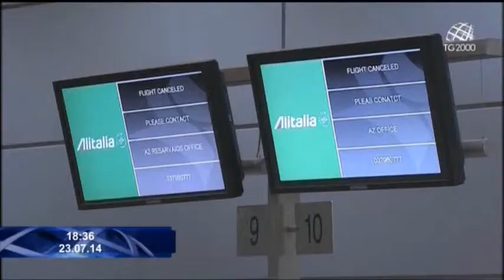Medio Oriente: la dura condanna dell'Onu ai miliziani palestinesi e allo Stato di Israele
MEDIO ORIENTE. OGGI LA DURA CONDANNA DELL'ONU SIA DEI MILIZIANI PALESTINESI CHE DELLO STATO DI ISRAELE, ACCUSATO DI CRIMINI DI GUERRA. L'EUROPA INTANTO FERMA I VOLI SUI CIELI ISRAELIANI PER MOTIVI DI SICUREZZA. E A GAZA SI CONTINUA A COMBATTERE, E A MORIRE.. NICOLA FERRANTE